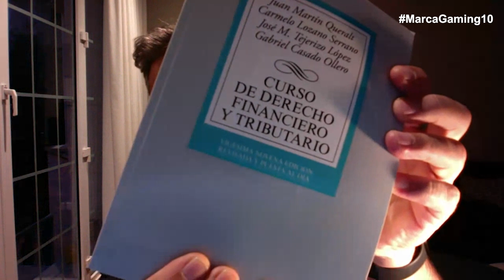MARCA Gaming Show 10: Con Miki Nadal y sorteo de una PS5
Miki Nadal conectará con el plató de MARCA Gaming Show para pasar la resaca del día 1 de enero con más gracia que nunca.
Repasaremos lo que ha sido nuestro año en MGS con lo mejor de nuestros invitados. Además, tendremos una lista muy especial: Los videojuegos más esperados del 2021.
Y cómo no, nuestro concurso, donde nos adelantaos a los Reyes Magos y sortearemos una PlayStation 5.